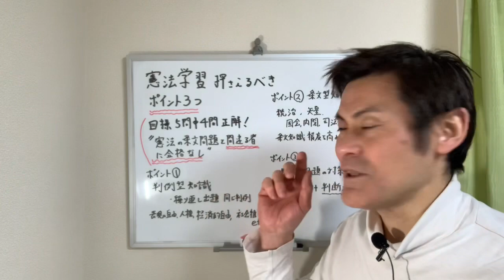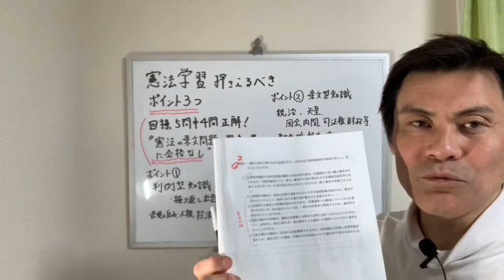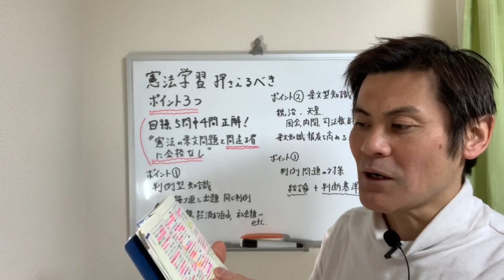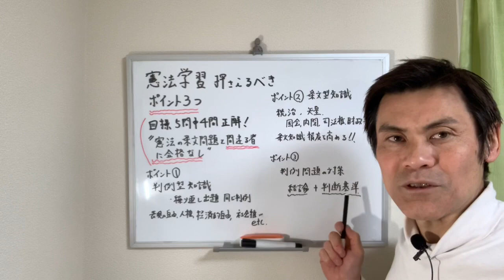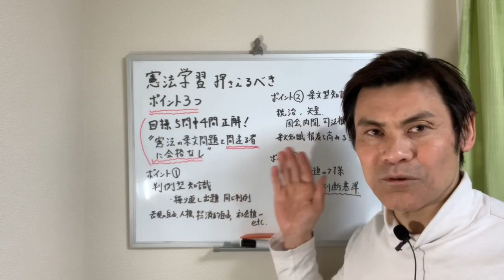憲法学習3つのコツ 行政書士試験に役立つ！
行政書士 行政書士試験 憲法　行政書士試験では憲法を得点源にすることが大切。学習進めかたのポイントをお伝えします！